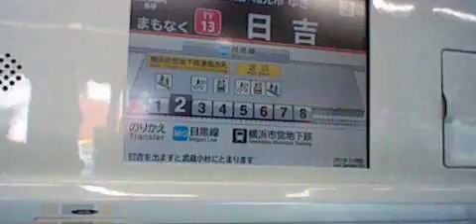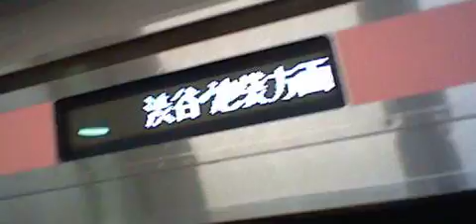東急東横線急行和光市行き東急5050系5171編成8両 日吉駅発車